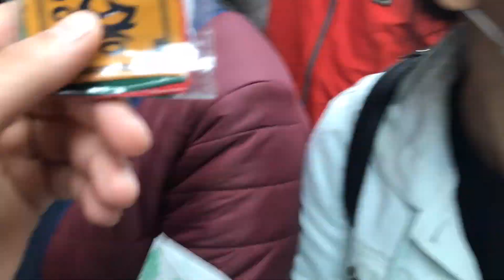GOES TO @leh part 2 journey 1st morning in leh DAY- 1 our experience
@Leh Ladakh Bike Trip 2022 , @Pangong, @Nubra -The Complete Budget Information